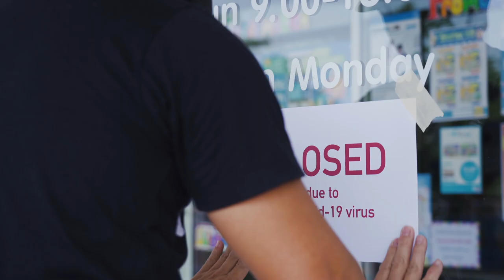EndPandemics on CNN - B.Grimm x Freeland Foundation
B.Grimm’s global campaign on CNN to raise awareness of wildlife protection... “We are inextricably connected -- if animals suffer, humans suffer. Covid-19 is a painful reminder of what happens when wildlife is not treated properly,” stated Harald Link, Chairman of B.Grimm.